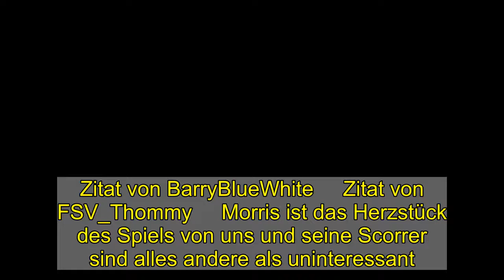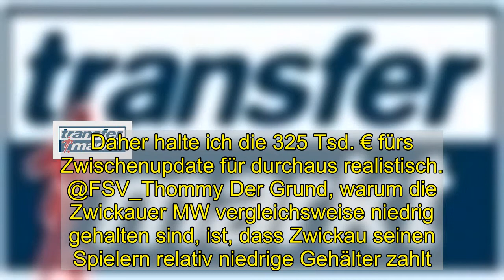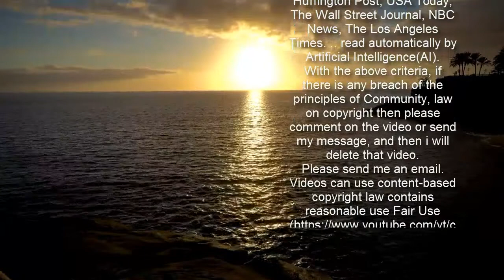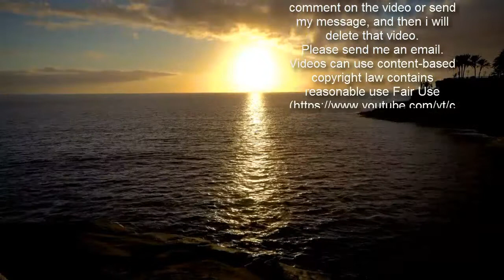Schröter, Morris (275 Tsd. €, FSV Zwickau) - Marktwertanalyse - Forum | Seite 1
Zitat von BarryBlueWhite     Zitat von FSV_Thommy     Morris ist das Herzstück des Spiels von uns und seine Scorrer sind alles andere als uninteressant.   11 Torbeteiligungen in 22 Spielen und mit 25 Jahren gerade im besten alter.   Die Bewertungen bei Vereinen wie Zwickau, ist meine Meinung nach, sowieso immer recht subjektiv.   Würde Morris bei DD oder Hansa spielen würden wir hier über 400 k reden und das ab von dem aktuellen Tabellenplatz.   Und diese Relation geht bei vielen Spielern ab. Morris ist das Herzstück des Spiels von uns und seine Scorrer sind alles andere als uninteressant.11 Torbeteiligungen in 22 Spielen und mit 25 Jahren gerade im besten alter.Die Bewertungen bei Vereinen wie Zwickau, ist meine Meinung nach, sowieso immer recht subjektiv.Würde Morris bei DD oder Hansa spielen würden wir hier über 400 k reden und das ab von dem aktuellen Tabellenplatz.Und diese Relation geht bei vielen Spielern ab.      Über die 400k habe ich mal nachgedacht.     Basierend auf Jahresgehalt mal die 2 üblichen Vertragsjahre in der dritten Liga sehe ich den o.g. Wert bei Hansa definitiv nicht. Ich wüsste auch nicht, wie ich das argumentativ verkaufen könnte. Bei Dynamo Dresden mag das noch ein anderer Schnack sein. Grundsätzlich kann ich aber verstehen, wenn du dir die Zwickauer Marktwerte etwas ambitionierter wünschst.     Schröter scort jetzt die 2. Saison am Stück überdurchschnittlich und hat im Sommer die freie Wahl beim Arbeitsplatz. Das dürfte diverse Interessenten auf den Plan rufen. Denke, hier kann man im Zwischenupdate auf 325 TEUR gehen. Passende Vergleichsspieler habe ich nicht wirklich gefunden. Aber mit den aktuellen Scorerwerten kann man sicherlich 300+ TEUR anvisieren. Über die 400k habe ich mal nachgedacht.Basierend auf Jahresgehalt mal die 2 üblichen Vertragsjahre in der dritten Liga sehe ich den o.g. Wert bei Hansa definitiv nicht. Ich wüsste auch nicht, wie ich das argumentativ verkaufen könnte. Bei Dynamo Dresden mag das noch ein anderer Schnack sein. Grundsätzlich kann ich aber verstehen, wenn du dir die Zwickauer Marktwerte etwas ambitionierter wünschst.Schröter scort jetzt die 2. Saison am Stück überdurchschnittlich und hat im Sommer die freie Wahl beim Arbeitsplatz. Das dürfte diverse Interessenten auf den Plan rufen. Denke, hier kann man im Zwischenupdate auf 325 TEUR gehen. Passende Vergleichsspieler habe ich nicht wirklich gefunden. Aber mit den aktuellen Scorerwerten kann man sicherlich 300+ TEUR anvisieren.  Schröter bringt in der Tat einige interessante Qualitäten mit. Bei den erfolgreichen Dribblings liegt er z.B. ligaweit mit deutlichem Vorsprung auf Platz 2 (hinter Sararer) . Seine Scorer-Werte können sich ohnehin sehen lassen - und das, obwohl er zeitweise als Schienenspieler spielen musste.Da er im Sommer ablösefrei ist, scheint ein Wechsel zu einem ambitionierten Drittligisten / kleineren Zweitligisten sehr wahrscheinlich zu sein. Daher halte ich die 325 Tsd. € fürs Zwischenupdate für durchaus realistisch. @FSV_